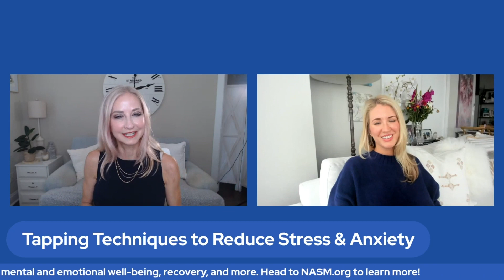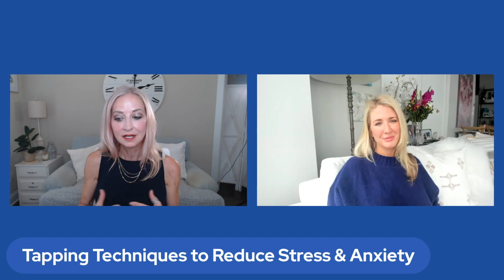Tapping Techniques to Reduce Stress & Anxiety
The most trusted name in fitness is now expanding into the wellness world. Become an NASM Certified Wellness Coach and you’ll be able to guide and motivate clients to make lasting changes through mental and emotional well-being, recovery, and more.

Tapping, also known as Emotional Freedom Technique (EFT), is an alternative treatment modality that is used to reduce stress and anxiety, diminish cravings, improve performance, and resolve a range of other concerns. Tapping, which combines principles from acupressure and psychology, involves using your fingertips to tap on meridian points in the body. This helps regulate your nervous system and makes you feel calmer and more in control.

Join host Angie Miller, along with featured guest, Casey Stevens, MS, Licensed Psychotherapist, Certified Clinical Hypnotherapist, and Consciousness Coach, to learn about Tapping and how to apply the techniques.